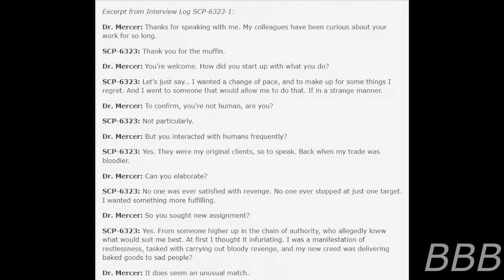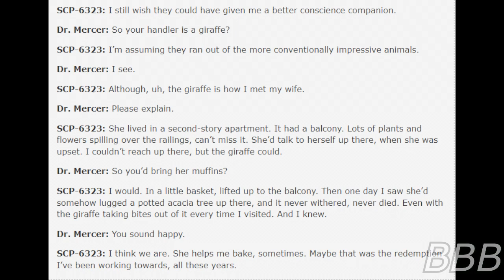SCP 6323 A Muffin Baker and His Giraffe| Anomalous person sponsored by a GOI.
SCP-6323 is a muffin baker while SCP-6323 is an anomalous giraffe who delivers the muffins. Luckily for this baker, the Foundation intents to sponsor his business since the giraffe is not really breaking the Veil.